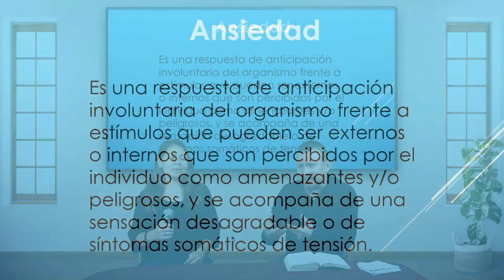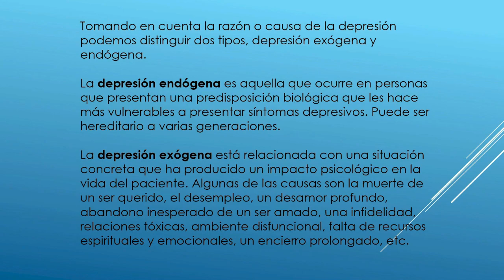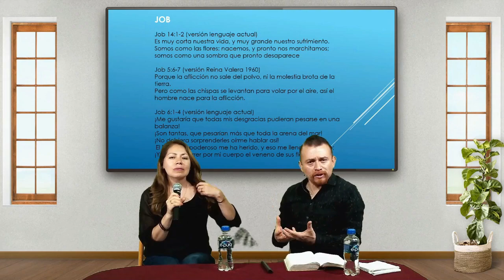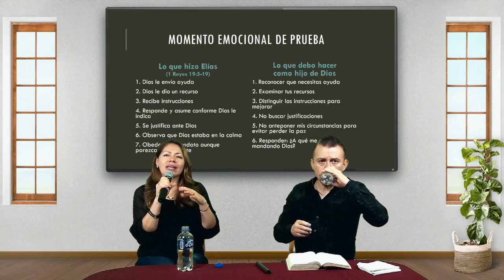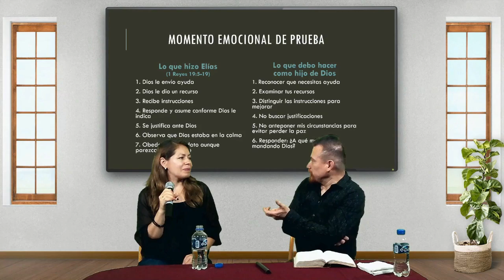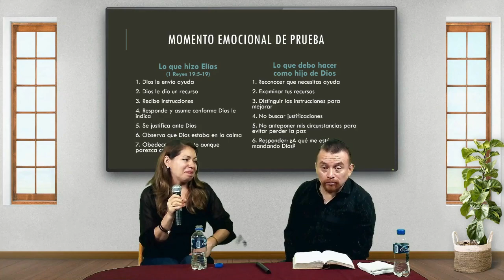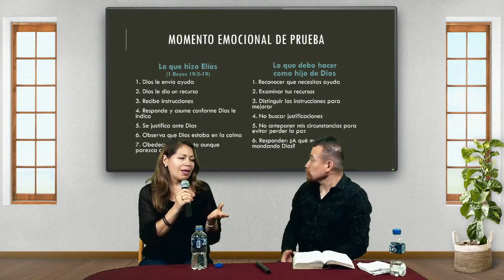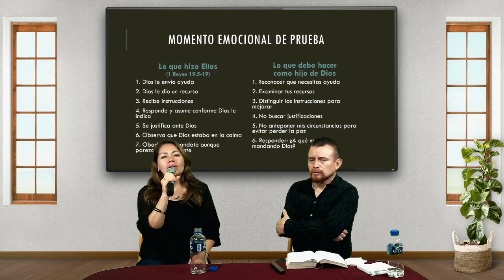Ansiedad y Depresión como superarla desde la experiencia cristiana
La Biblia nos provee algunos ejemplos que nosotros podemos seguir para superar estos problemas.